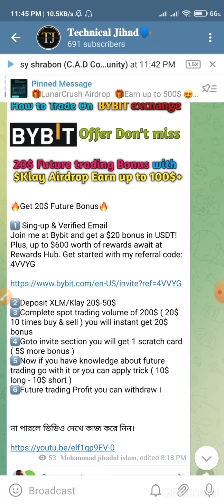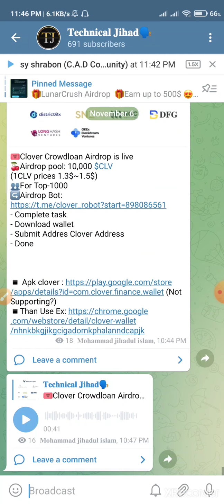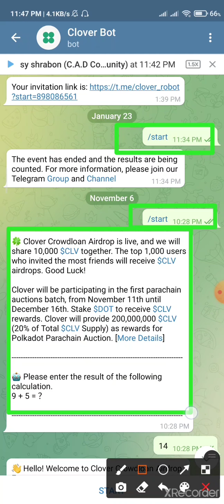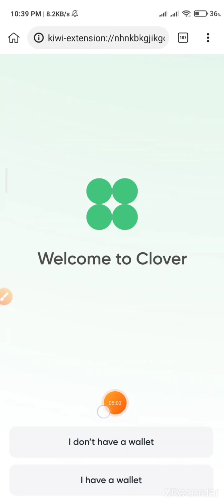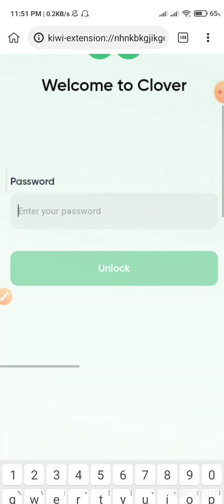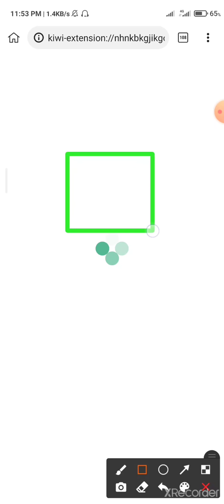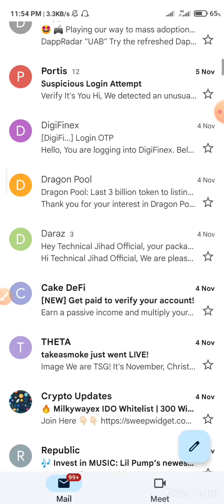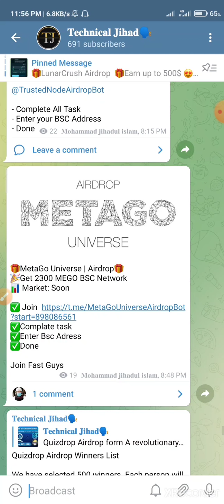Clover wallet Airdrop|| খুব শীঘ্রই আপনাদের জন্য 100$ এর Giveaway দেয়া হবে।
🎟️Clover Crowdloan Airdrop is live
🍒Airdrop pool: 10,000 $CLV
(1CLV prices 1.3$~1.5$)
👥For Top-1000

- Complete task
- Download wallet
- Submit Addres Clover Address
- Done